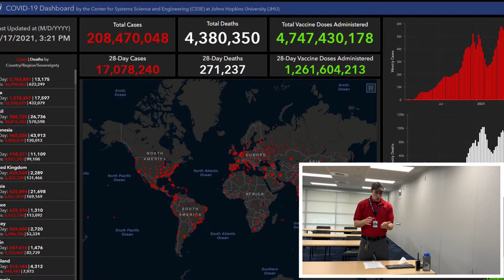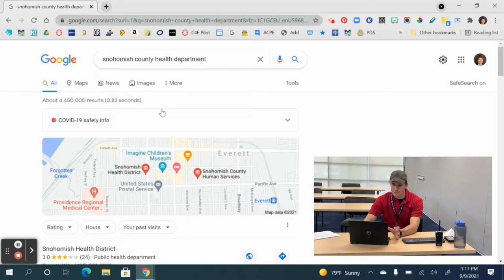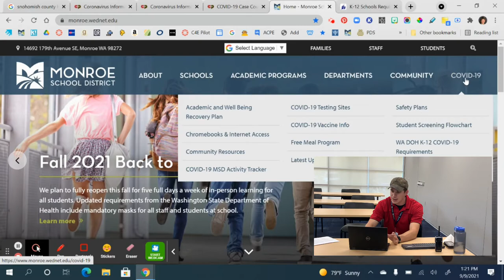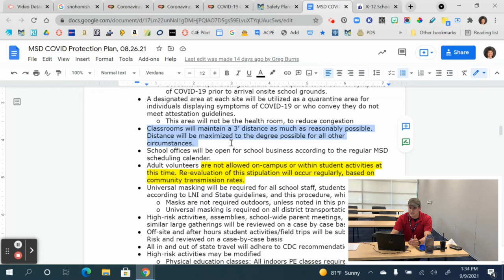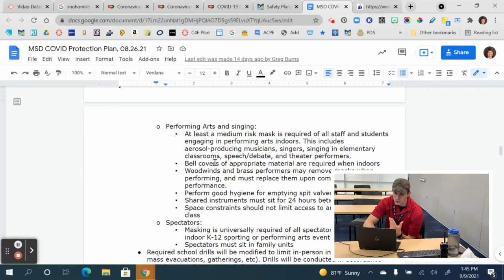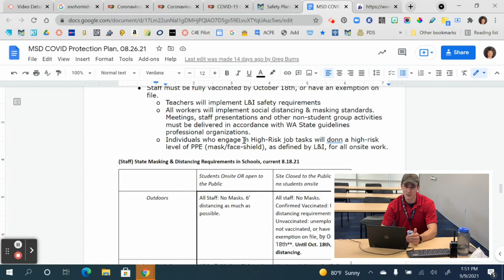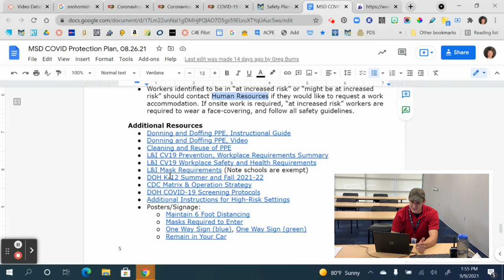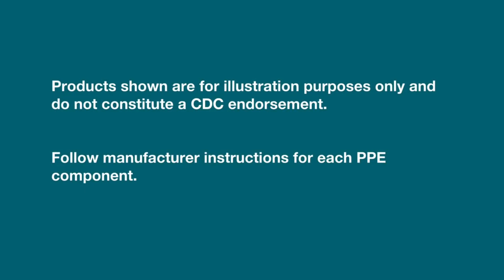2021-2022 MSD COVID-19 Health and Safety Training